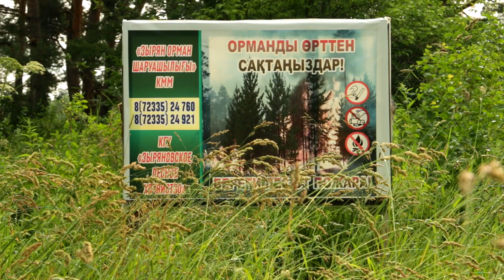На слиянии рек. Бухтарма и Тургусун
Не единожды пролегал мой путь мимо этого места, которое с самого первого раза отпечаталось в памяти приятными чувствами и каким-то особым очарованием. Место, где словно в жарких объятиях растворяются друг в друге две речки, проделавшие ради этой встречи долгий и извилистый путь.
Бухтарма, берущая свое начало в ледниках хребта Южный Алтай, в особом представлении не нуждается. Упоминается Бухтарма повсеместно, поскольку долина этой реки тесно связана с прообразом Беловодья и заселением этих мест беглыми поселенцами: алтайскими каменщиками. Другое дело правый приток Бухтармы: река Тургусун - Тұрғысын өзені, которая сегодня у большинства жителей края ассоциируется с Тургусунской гидроэлектростанцией, строительство которой получило широкий общественный резонанс и породило множество вопросов, которые, что уже не удивительно, и по сей день остаются без ответов, хотя и без них всем давно уже всё предельно ясно и понятно.

Книга-путеводитель «Путь Странника». Презентация книги, как пользоваться и где приобрести – смотри в видео по ссылке ниже:

'At The End Of All Things' by Scott Buckley - released under CC-BY 4.0.